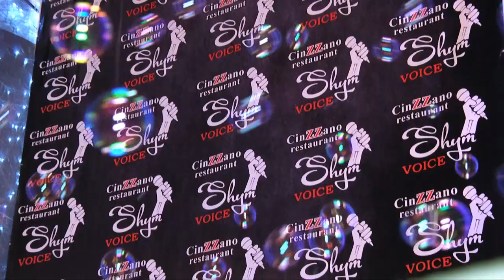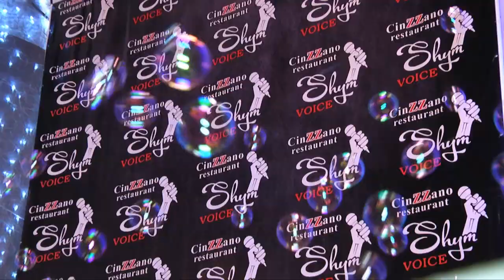Стали известны имена финалистов проекта Shym Voice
Стали известны имена финалистов проекта Shym Voice. На протяжении месяца 26 участников боролись за звание лучшего голоса в проекте. Теперь в финал прошли пятеро участников. Это Куаныш Абжаппар, Туралиев Аксункар, Жансая Мамыр, Дарья Браун и Асель Усипбаева. Уже 25 ноября в ресторане CinZZano пройдет финал конкурса, где гостем и главным членом жюри конкурса станет известный российский артист Сосо Павлиашвили. Он же и выберет лучший голос и споет вместе с победителем. К слову, счастливчика ждет 300000 тенге.